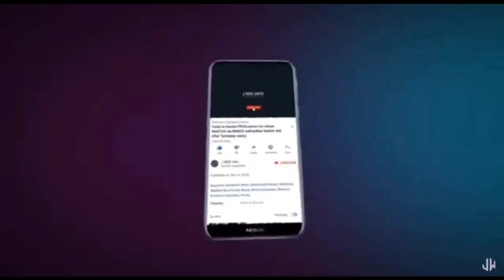WATAJA BAADHI YA WATUMISHI WA KWELI TZ | HATUTAACHA KUKEMEA MABII WA UONGO | Mtume Meshak, Paschal